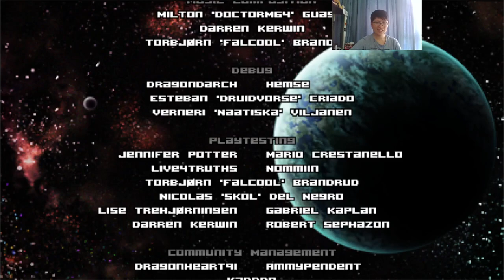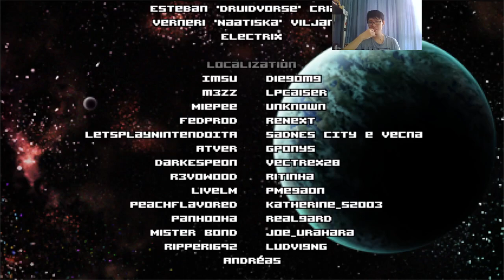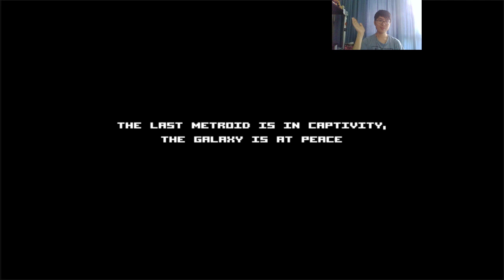Goodbye Randomizers... | AM2Random Fusion Difficulty Part #4 (FINAL) | 10th August 2023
With this episode, my time uploading randomizers to this channel takes a hiatus. Whilst it has been fun running these, I want to take a break from these to make time for 2024 projects.

I will still run some randos on Twitch, but won't upload them to YouTube unless they are Personal Bests. See you next Wednesday, for something you don't know.

Salem
Kanther